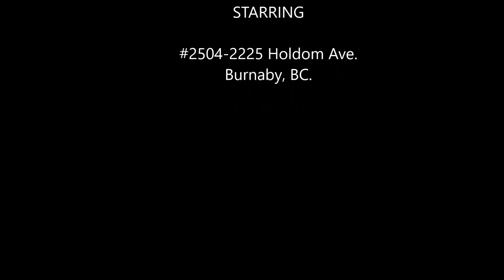# 2504- 2225 Holdom Ave, Burnaby,BC, Canada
Mr.Mike@ One Percent realty
presents.
MIKE  SKVORTSOV PERSONAL REAL ESTATE CORPORATION.

For sale # 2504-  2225 Holdom Ave,  Burnaby, BC, Canada

Unique oversized (939 sq ft) 1 bedroom + den. Den is large enough to be 2nd bedroom. Awesome panoramic 180 degree views, southeast to Mt Baker, south to Metrotown, and southwest to downtown Vancouver. Massive year round sundeck with glass covered roof, open floor plan, high end laminate/hardwood floors. Gourmet kitchen with island, granite countertops and stainless steel appliances. Formal dining area. Large fireplace mantle for big screen TV is pre-wired for stereo/surround sound system. Big master bedroom w/ensuite bath. Insuite laundry. Full recreational facilities. Concrete complex w/warranty built by Bosa families, Embassy Development. 1 parking, 1 locker. Short walk to skytrain/Brentwood Mall and just 15 minutes to downtown.